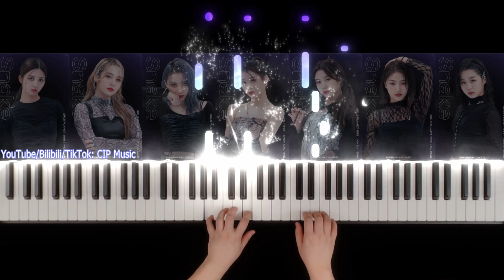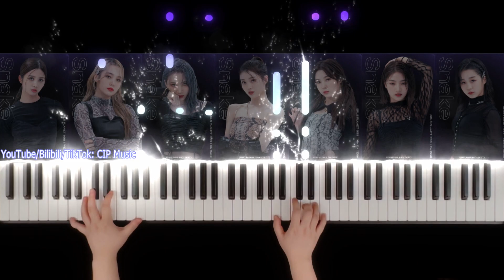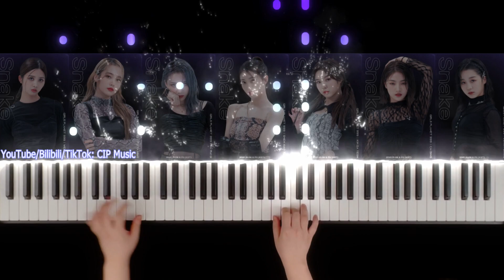뱀Snake Piano Cover - Girls Planet 999 'Medusa' @CREATION MISSION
뱀(Snake) Piano Cover - Girls Planet 999 'Medusa' 걸스플래닛999
션샤오팅, 수루이치,김다연, 푸야닝, 원저, 차이빙,에자키 히카루
Shen Xiao Ting, Su Rui Qi, Kim Da Yeon, Fu Ya Ning, Wen Zhe, Cai Bing & Ezaki Hikaru
沈小婷，苏芮琪，金多娟，符雅凝，文哲，蔡冰，江崎ひかる

Piano Arrangement: CIP Music

【Thanksgiving Special！】FREE sheet music of the song available!
- The name of the song

- get access to multiple sheet music
- get access to member exclusive tutorial videos
- piano accompany for your cover songs
- song request for the next piano arrangement videos